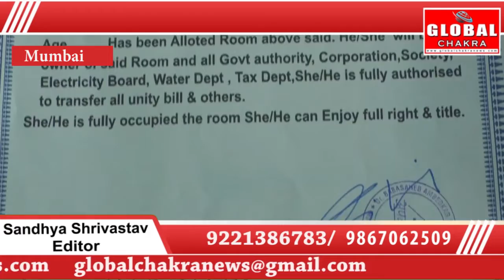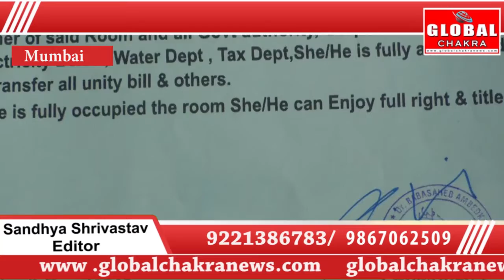लोगों के घर का सपना पूरा किया भीम सेना के राष्ट्रीय अध्यक्ष आर आर पांडियन ने